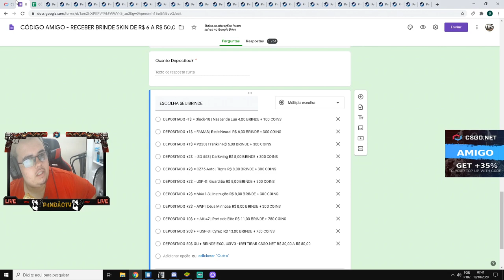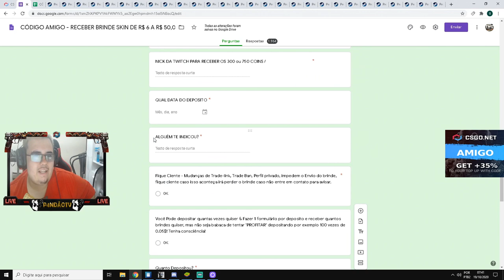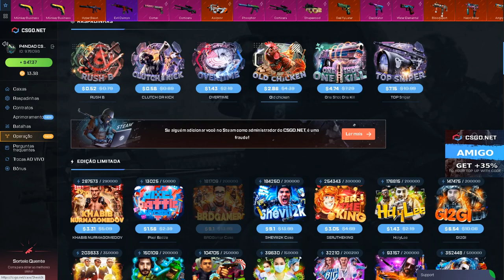TESTANDO as NOVAS CAIXAS de HOLLOWEN no CSGONet